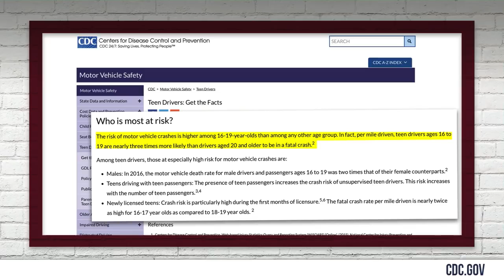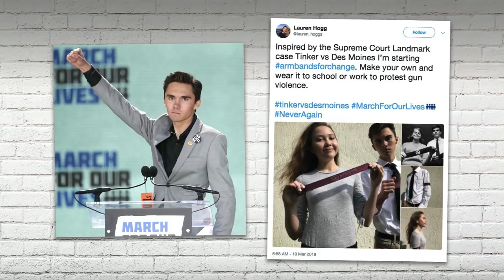DAVID HOGG The Unfiltered, Unpopular Truth! Louder With Crowder